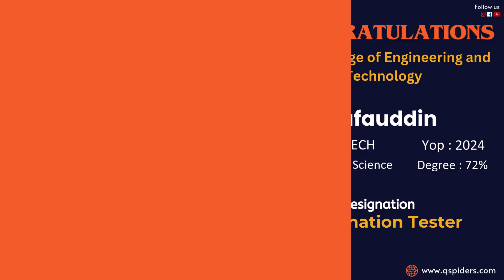"Shafauddin's Journey from BTech to Automation Tester | QSpiders Delhi Success Story"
QSpiders is a global leader in providing top-quality software testing training, with a focus on helping students and professionals transition into successful careers in the IT industry. Our expert trainers, hands-on learning approach, and comprehensive curriculum equip students with the skills and confidence they need to excel in software testing.

Shafauddin's Journey from BTech in Computer Science to Automation Tester at QSpiders Delhi

In this video, we highlight the inspiring story of Shafauddin, a BTech in Computer Science graduate, who achieved his career goal of becoming an Automation Tester. Learn how QSpiders Delhi played a pivotal role in shaping his career path through hands-on training, expert guidance, and dedicated placement support.

Discover valuable insights into the training process, key skills needed for automation testing, and tips for aspiring testers who want to make it big in the tech industry. Don't miss this motivational success story!